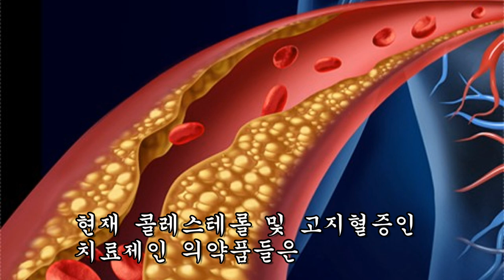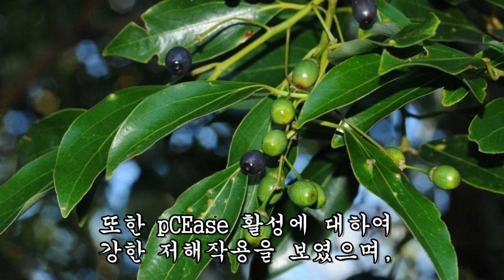콜레스테롤과 고지혈증 이것으로 깨끗이 싹 끝냈다!!